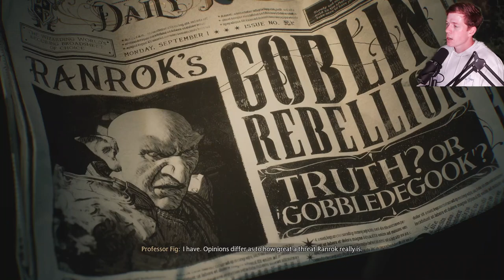Hogwarts Legacy ASMR | A Relaxing First Look - Hard Candy & Whispering